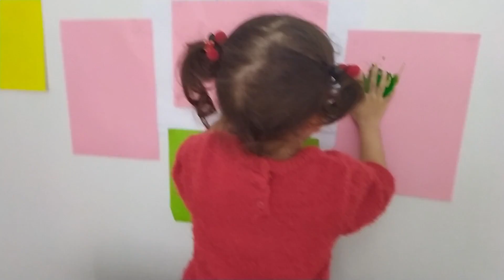Parmak Boyası ile El ve Ayak Boyama yaptık Parmak Boyası Etkinlikleri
İpek parmak boyası ile el ve ayak boyama baskısı yapıp ayak baskılarını komik resimlere çevirdik Okul Öncesi Parmak boyası etkinlikleri eğlenceli komik eğitici çocuk videosu oldu. İyi seyirler..